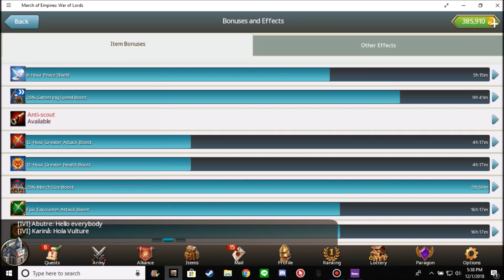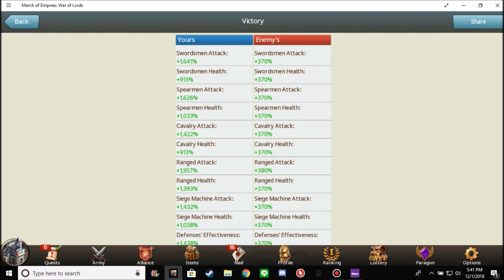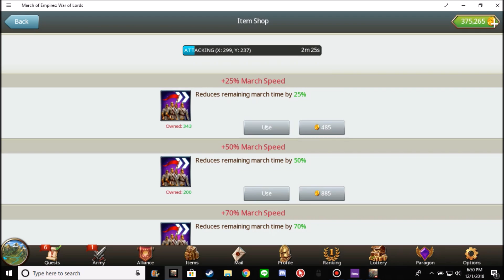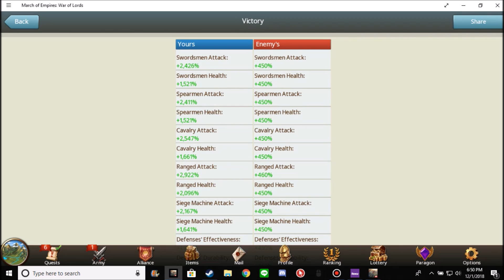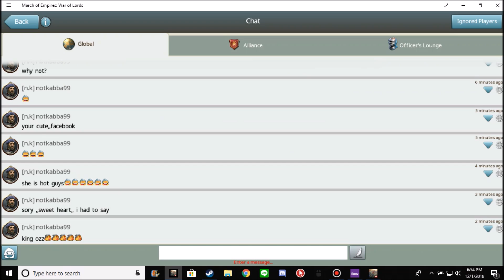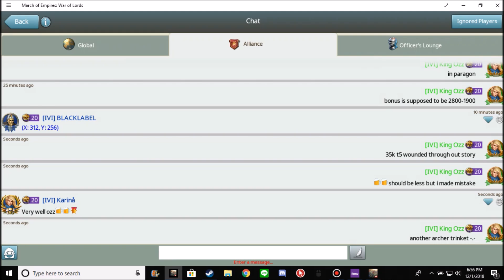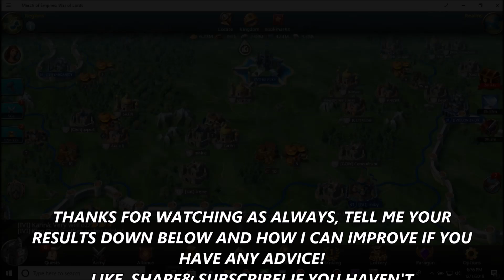March Of Empires- PERSONAL STORY 32K TROOPS WOUNDED!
REALM- 144

 to help me grow the channel

Recording app: XBOX
Editing app: Movie Maker